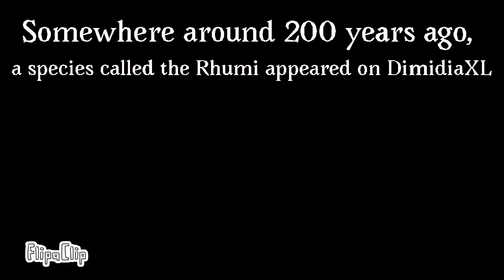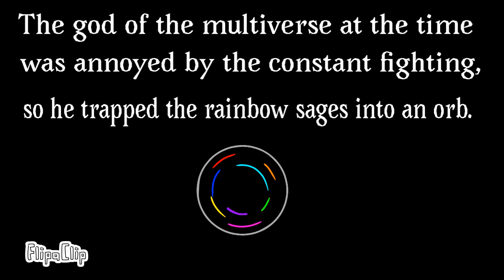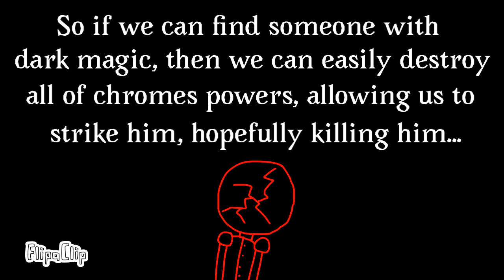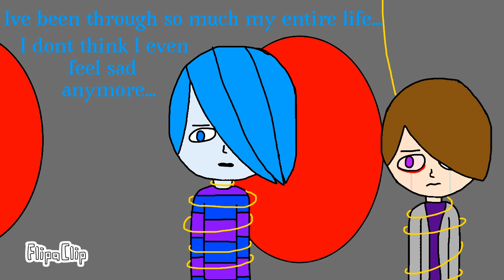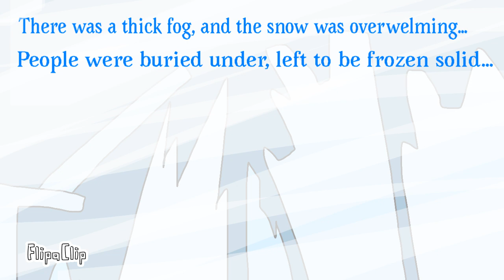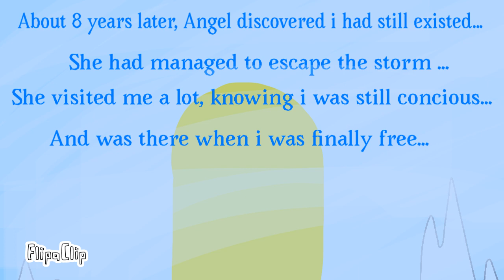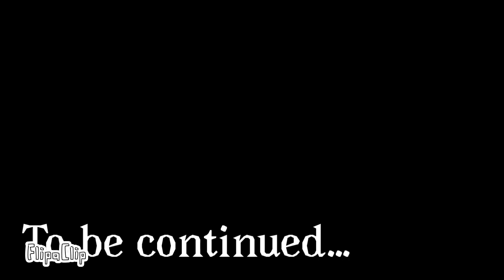Battle of Calamity S1 Ep5 - Journeys End (OLD)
The finale of season 1

Animated by Sounder Studio/Me

Other YouTube acc: Mega Sounder
Xbox acc: Kymonster15